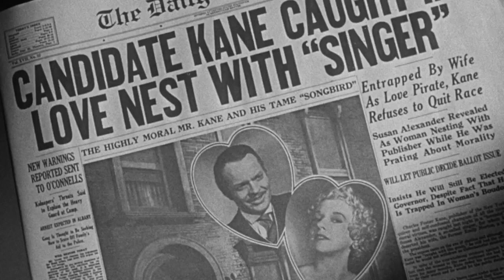[Raiders of the lost film] Quarto potere (Citizen Kane, 1941) di Orson Welles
Per la rubrica "Raiders of the lost film" parliamo di un film epocale che ha fatto la storia del cinema, Quarto Potere (Citizen Kane), pellicola del 1941, in bianco e nero, opera prima di Orson Welles. Il padre della cinematografia sul mondo dei media, sul potere e la solitudine.